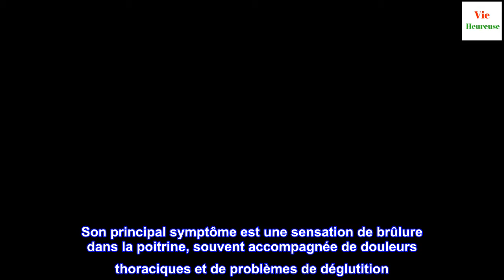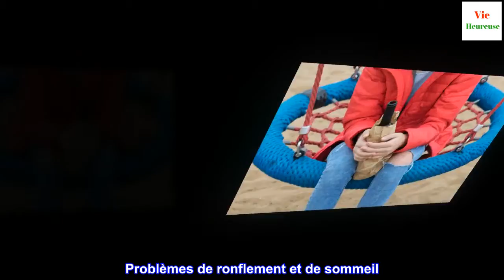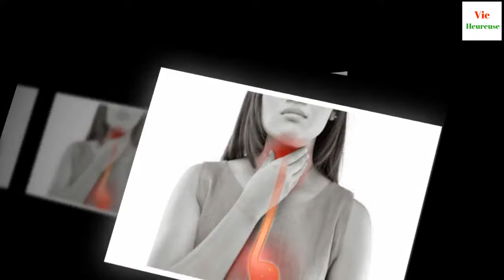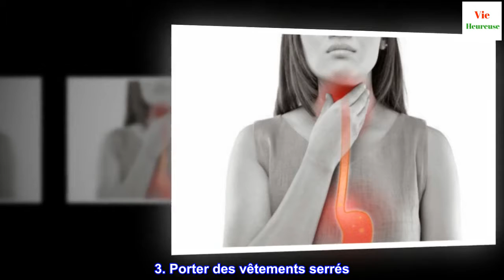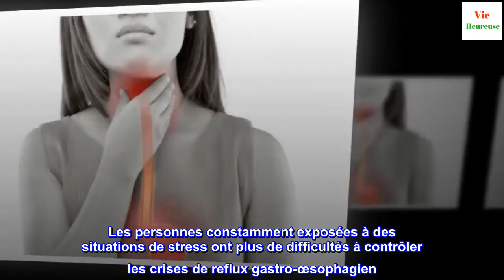7 habitudes qui provoquent un reflux gastro-œsophagien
7 habitudes qui provoquent un reflux gastro-œsophagien